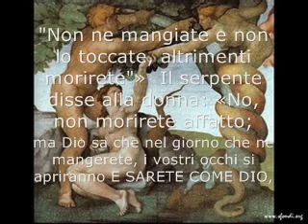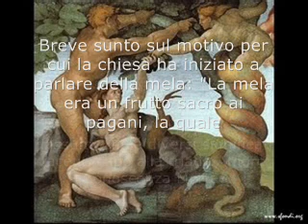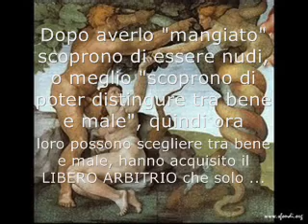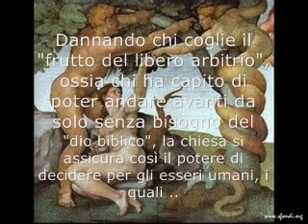Adamo ed Eva ed il frutto proibito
Conoscere ci rende Liberi !!! Lottate per la conoscenza e diffidate da chi afferma che siete limitati e che dovete fidarvi di altri che sanno quello che è bene per voi. Solo Voi Sapete quello che è Bene per Voi. Chi vi limita è limitato lui stesso e lo fa per potere e denaro. L'essere umano è senza limiti e deve vivere Libero.